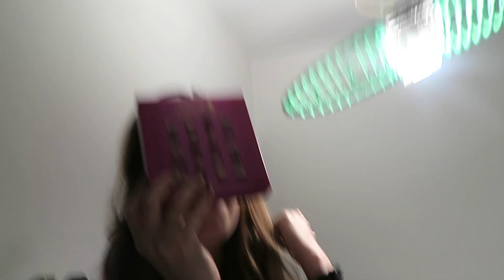NON SO COME INTITOLARE QUESTO VLOG *LOL* | VLOGMAS 09/12/2017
❄ SEGUI TUTTI I MIEI VIDEO NATALIZI ❄